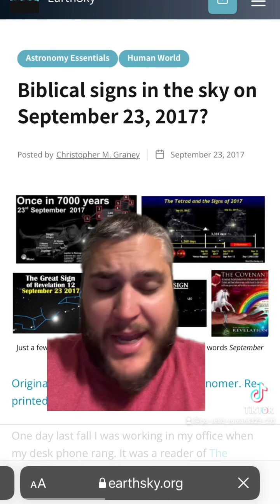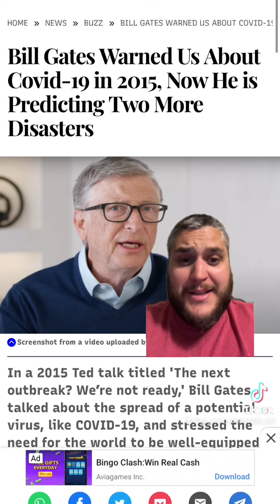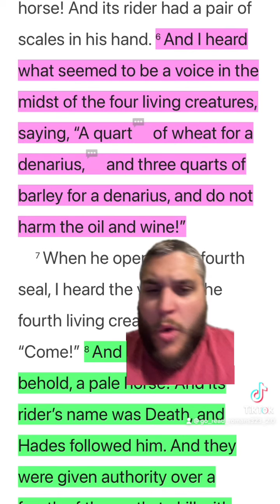Tribulation Speculation: 2024 High Watch!!!!